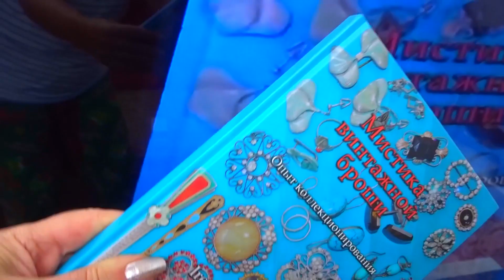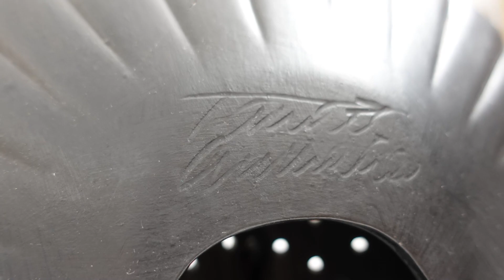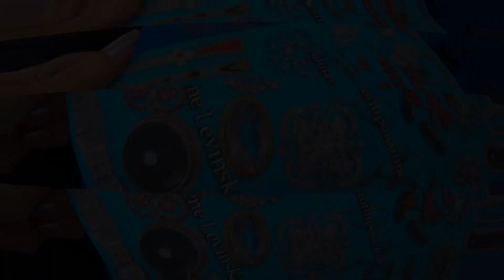TACAKS POTTERY AUSTRALIAN STUDIO CERAMIC VINTAGE PEACOCK LAMP